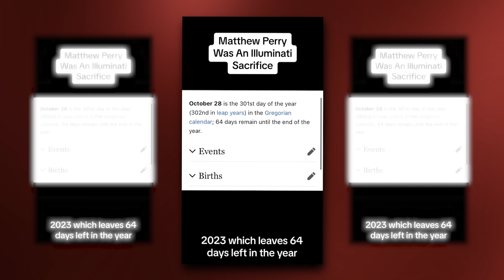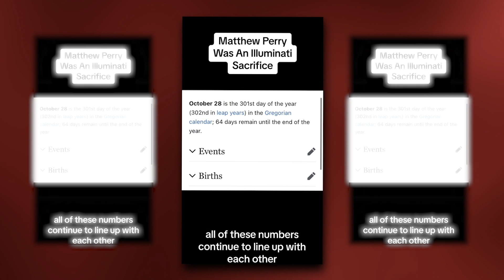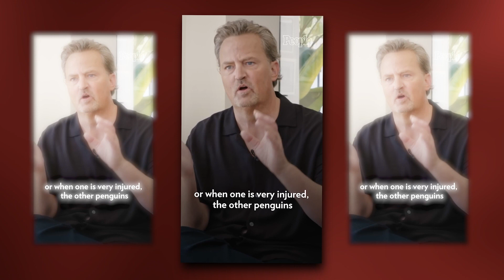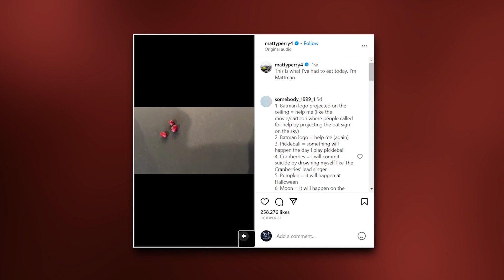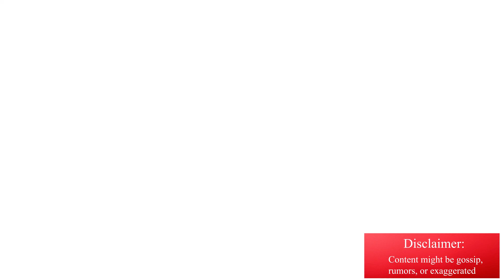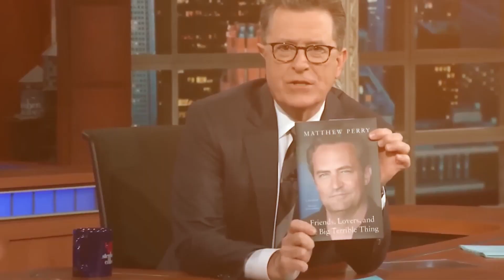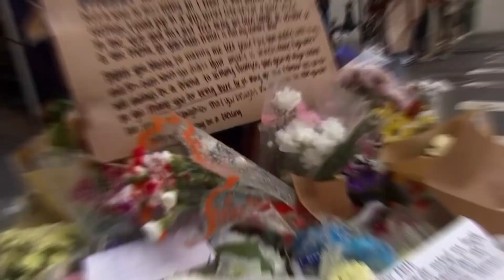Matthew Perry TRIED TO WARN Us About Hollywood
His recent demise has brought to light an eerie trail of hints and clues, suggesting that he was more than just a talented actor. He may have been a whistleblower, attempting to spill the tea on the dark underbelly of the entertainment world.
Yes, Matthew Perry knew something that we didn't know about Hollywood, and he tried to warn us about it through certain cryptic messages.